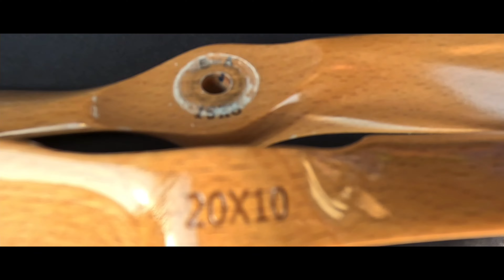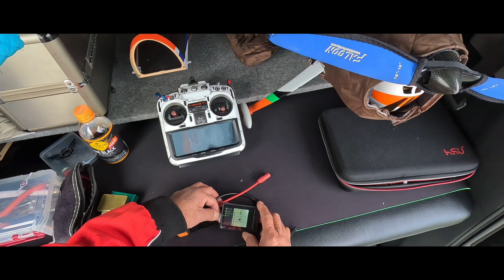今日の飛行場（20240209） EF 67″ Extra 260 調整フライト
EF  67″ Extra 260 　調整フライト中
20.10で良さげでしたが燃費が悪い・・・
18.8から探ってましたが最終的には19.10かな～～